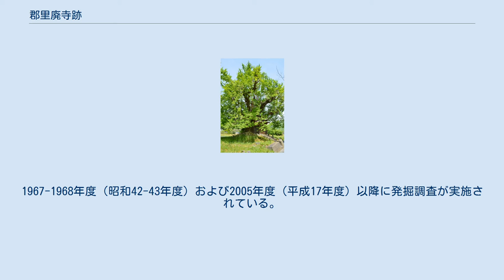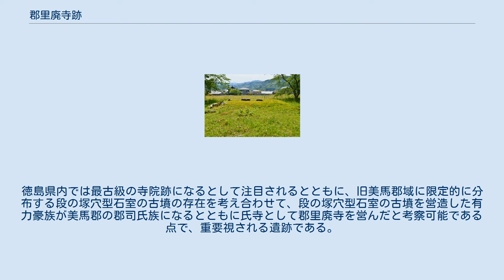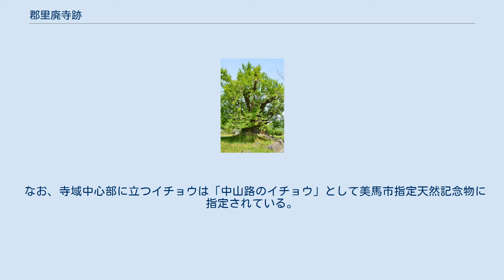郡里廃寺跡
郡里廃寺跡 伽藍遠景中央の樹叢に金堂跡・塔跡・推定講堂跡が所在。
 郡里廃寺跡 郡里廃寺跡の位置 郡里廃寺跡（こおさとはいじあと）は、徳島県美馬市美馬町銀杏木・願勝寺にある古代寺院跡。
 徳島県西部、吉野川中流域北岸の扇状地に位置する。
古くから「立光寺（りゅうこうじ）」という寺院の跡地として伝承されたが、国史跡指定時に「郡里廃寺」に改称された。
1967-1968年度（昭和42-43年度）および2005年度（平成17年度）以降に発掘調査が実施されている。
 伽藍は法起寺式伽藍配置で、金堂を西、塔を東に配する。
徳島県内では最古級の寺院跡になるとして注目されるとともに、旧美馬郡域に限定的に分布する段の塚穴型石室の古墳の存在を考え合わせて、段の塚穴型石室の古墳を営造した有力豪族が美馬郡の郡司氏族になるとともに氏寺として郡里廃寺を営んだと考察可能である点で、重要視される遺跡である。
 寺域跡は1976年（昭和51年）に国の史跡に指定されている。
 塔跡 中山路のイチョウ （美馬市指定天然記念物）推定講堂跡に生育。
 寺域は東西約94メートル・南北約120メートルで、塀をもって区画する。
創建時には土塁で囲まれ、石敷きが巡らされたと推定される。
金堂を西、塔を東に配する法起寺式伽藍配置で、主要伽藍として金堂跡・塔跡の遺構が認められる。
 金堂・塔の中間北寄り（イチョウ付近）には講堂跡の存在が推定されるが、これまでの調査では確認されていない。
 寺域からの出土品としては、瓦のほか、青銅小片（水煙片か）・土師器・須恵器・獣脚付盤などがある。
瓦の供給窯は坊僧窯跡群（美馬市）と推定される。
 なお、寺域中心部に立つイチョウは「中山路のイチョウ」として美馬市指定天然記念物に指定されている。